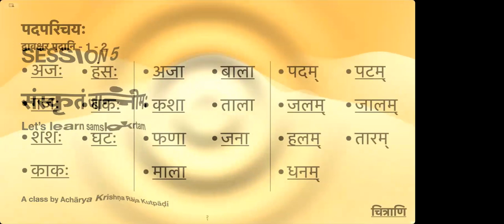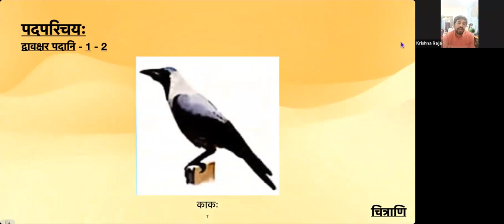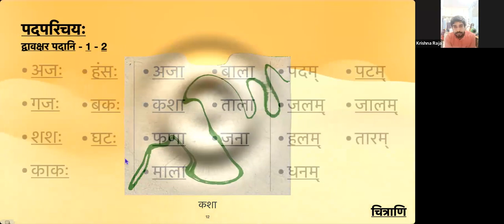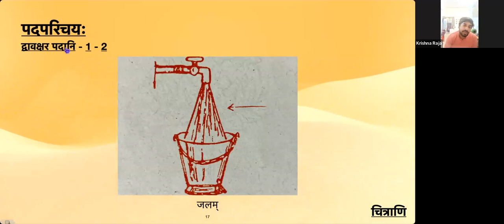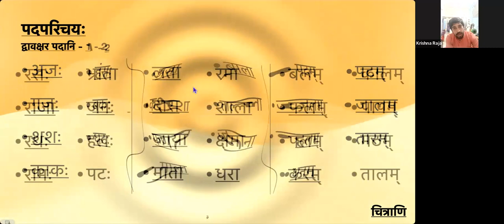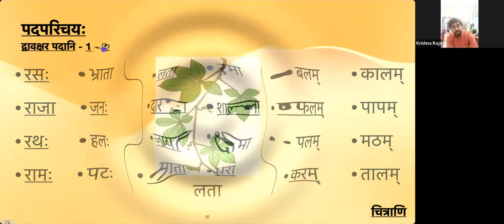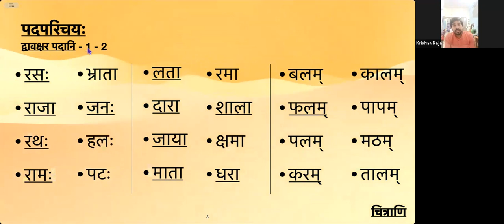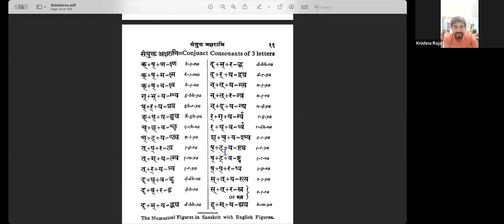Learn Samskrta Online - SESSION-5